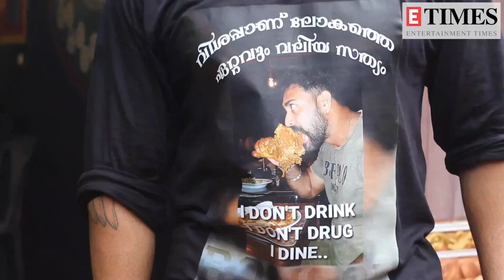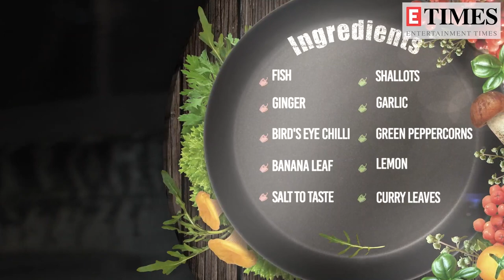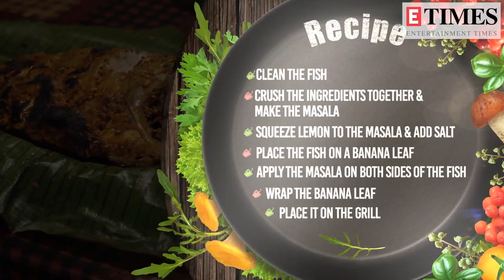Bigg Boss Malayalam 4 fame Ronson Vincent cooks a lip-smacking Kerala-style Fish Pollichathu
TV actor and Bigg Boss Malayalam fame Ronson Vincent is a proud foodie. The fitness not only loves to eat but also tries some experiments in his kitchen. In this exclusive video with ETimes TV, Ronson makes a lip-smacking Kerala-style fish pollichathu. Interestingly, the nature lover has took the essential ingredients from his own kitchen garden. In the video, the actor gives step-by-step instructions about making the dish. Making the cooking segment interesting, Ronson's wife Neeraja also joins his hubby and witnesses his master chef avatar. Watch the video here: